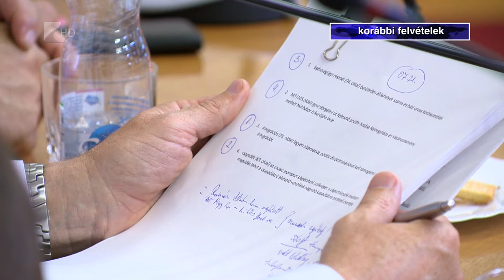Százmilliárdokból fejlődhet a megye - Kölcsey Tv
A következő két évben lehet még megvalósítani az előző európai uniós fejlesztési időszak során nyertes pályázatokat. A megye a következő, 2021 és 27 közötti uniós ciklusban akár 500 milliárd forintot is fordíthat fejlesztésekre a különféle programok keretében. A fő cél továbbra is a munkahelymegőrzés és -teremtés marad.